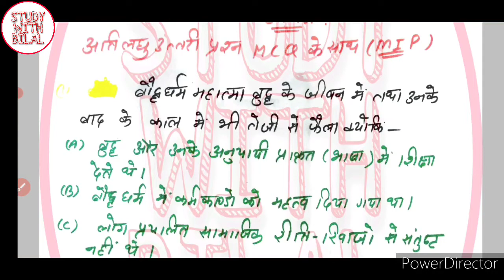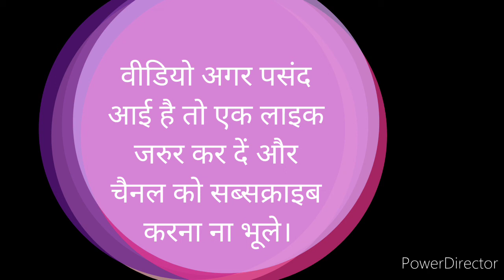CLASS 12 | HISTORY | CHAP-4 | विचारक विश्वास और इमारतें |CBSE BOARD | M. IMPORTANT QUESTION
इस वीडियो में हम कक्षा 12 वी के इतिहास ।पाठ 4
 विचारक विश्वास और इमारतें ।
के  महत्वपूर्ण प्रश्न उत्तर करेंगे।

 सीबीएसई परीक्षा के पैटर्न के अनुसार हमने प्रश्न उत्तर को सेट किया है।

आप इस वीडियो के सहायता से एग्जाम मेंं अच्छे नम्बर लाने में।

FDF FILE